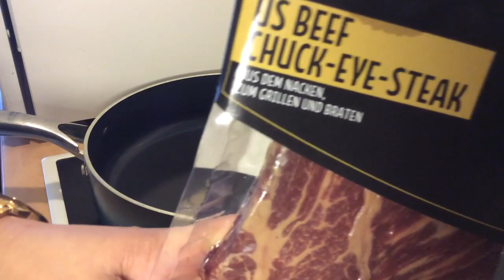Surf n Turf my own version